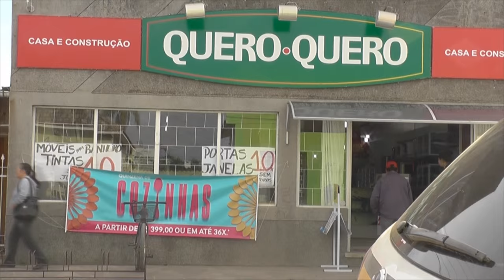MAIS UMA LOJA É ASSALTADA NA AVENIDA ASSIS BRASIL